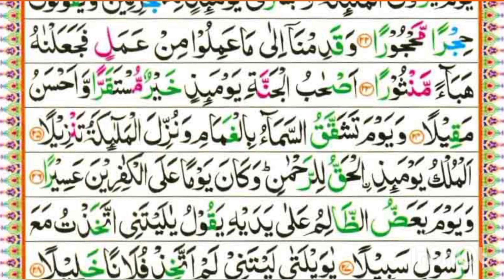Surah Furqan quran pak sabaq no 8